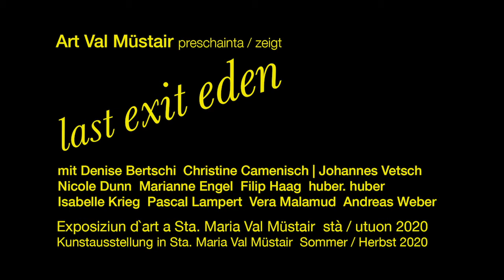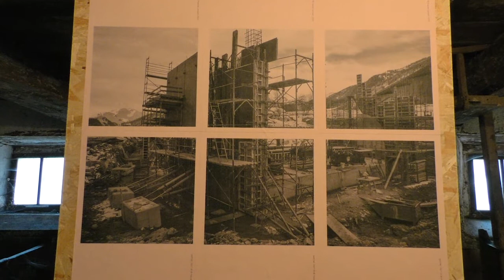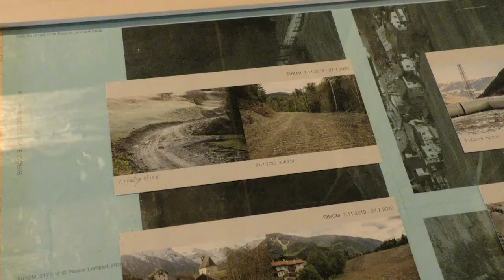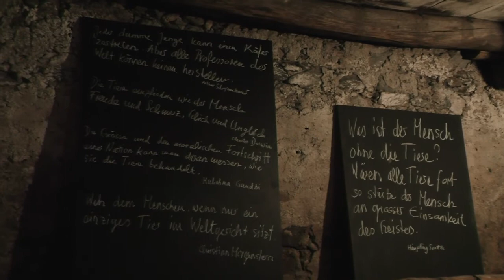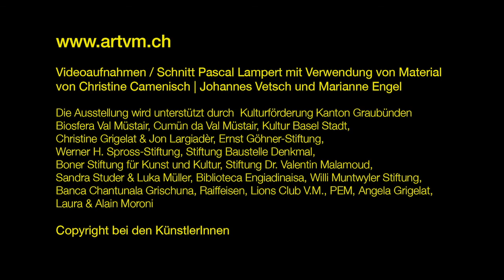Dokumentation der Ausstellung LAST EXIT EDEN in Sta. Maria Val Müstair Sommer/Herbst 2020